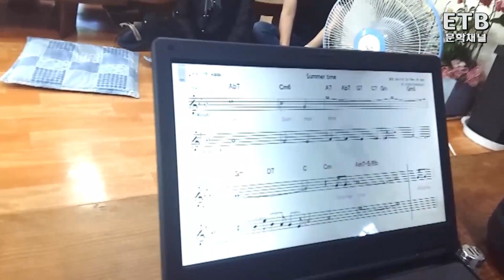감미로운 음악 - 색소폰 - 이천일 색스폰 연주